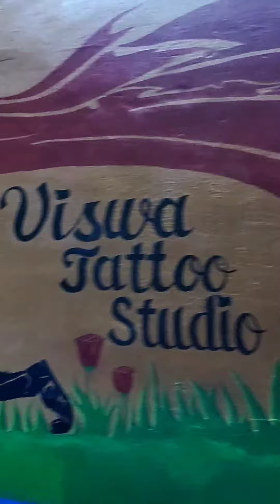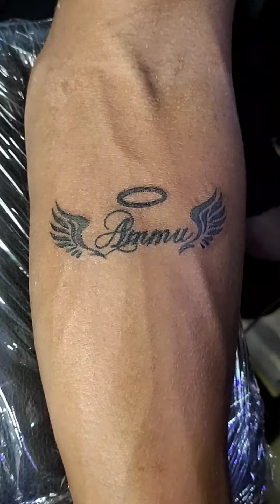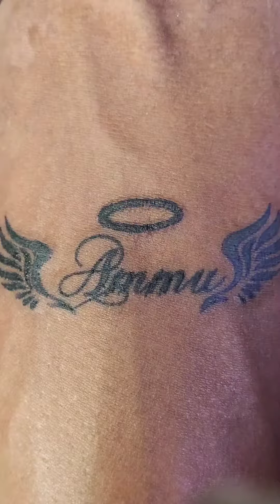Ammu Tattoo (Ejith bro)